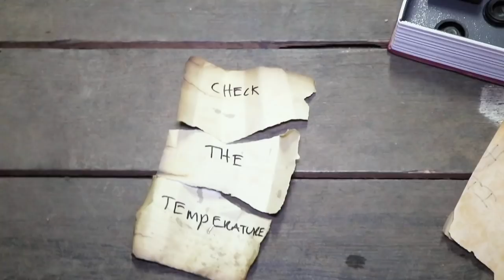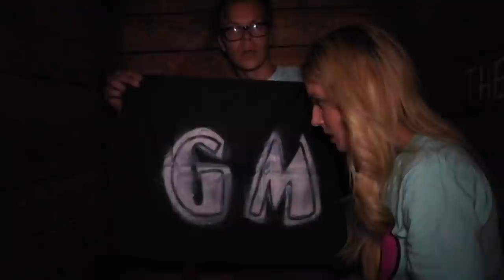Escaping the GAME MASTER Underground Prison on Pirate Ship (In Real Life Mystery with Riddles)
Watch -The GAME MASTER is Taking Down PROJECT ZORGO! (Reacting to New Mysterious Clues in Real Life)

Matt and Rebecca Zamolo explored the Game Master's Top Secret Laboratory where he announced that the Game Master Network is activated.  Rebecca and Matt used spy gadgets to recreate the lie detector potion in order to escape the room.  However at the end they both were tricked and found that the GM now knew they were there.  They are now locked in an abandoned prison which is underground on what they believe is a pirate ship.  Will they be escaping in time use all of the riddles and clues in the room?

Watch our Friends Amazing Videos -

Rebecca Zamolo - Found GAME MASTER Top Secret LABORATORY! (Using Spy Gadgets to Recreate Lie Detector Potion)

Vy Qwaint - PROJECT ZORGO CHASED ME at 3am (Chad Wild Clay Missing in Escape Room & Doomsday Date Riddles)

About Matt and Rebecca:
Hey we are Matt Slays and Rebecca Zamolo.  We have been married for 3 plus years and are starting a family of our own.  We post daily content on this channel and never miss a day.  We mainly vlog but mix in challenges, DIY's, experiments and pranks as well.